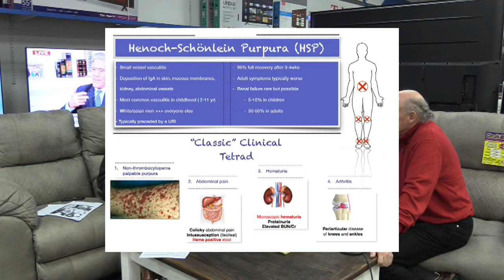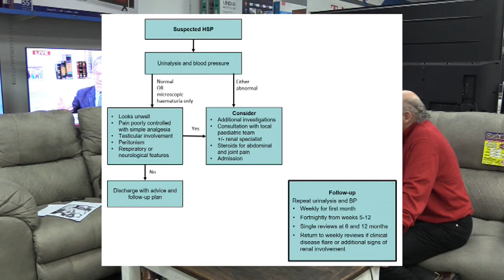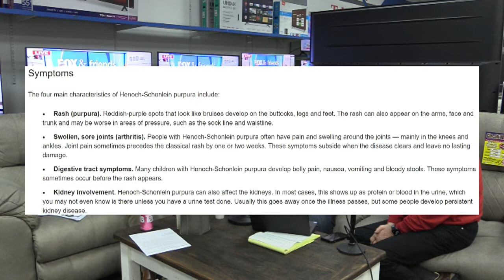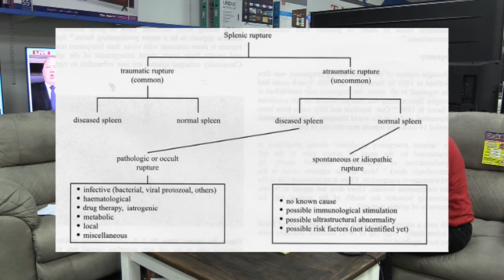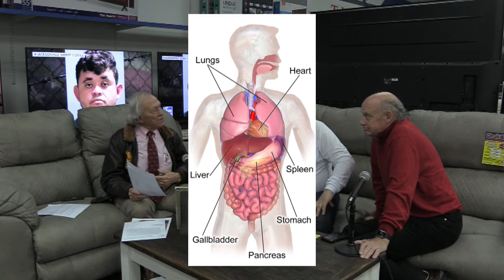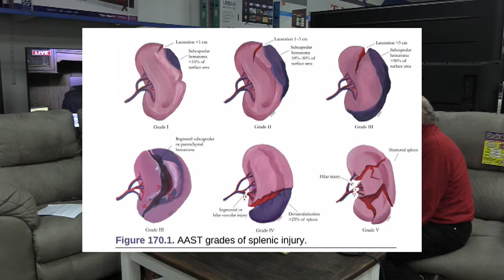Ask The Doc! Dr. William Whaley discusses Henoch-Schonlein Purpura (HSP), and Spleen Ruptures!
Ask The Doc! With Dr. William Whaley and Dr. Raymond Tidman. The panel discusses Henoch-Schonlein Purpura (HSP), and Spleen Ruptures!